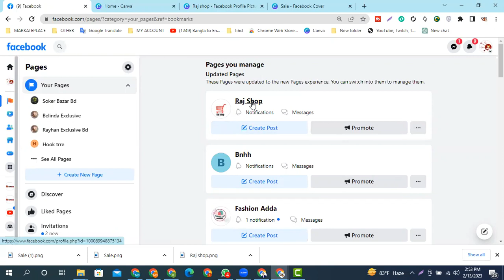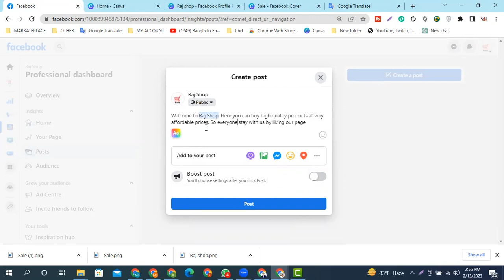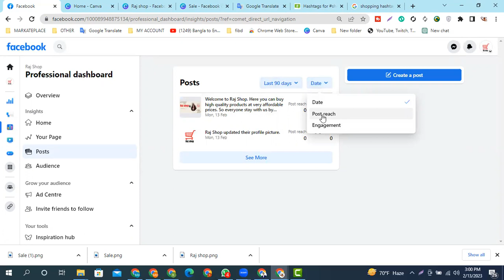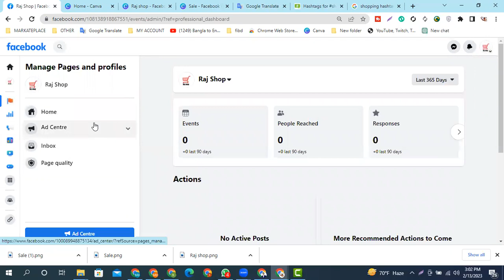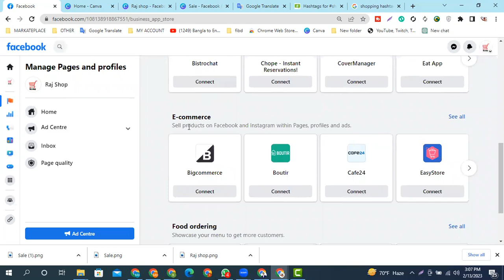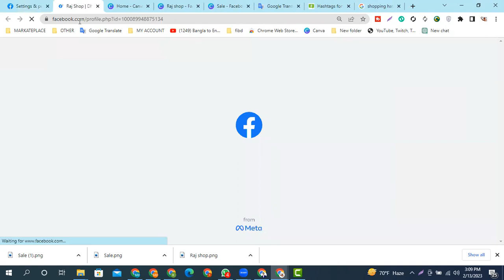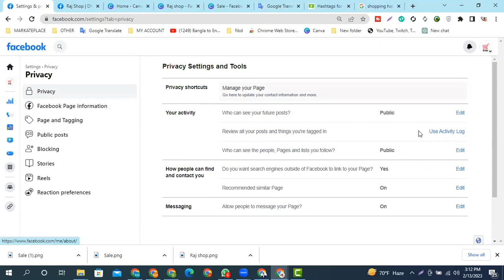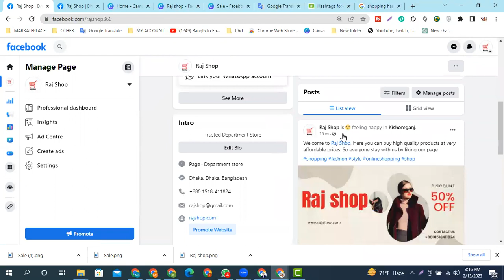How to fully set Facebook page 2023-ফেসবুক পেজ কিভাবে পরিপূর্ণভাবে সেটিং করবেন